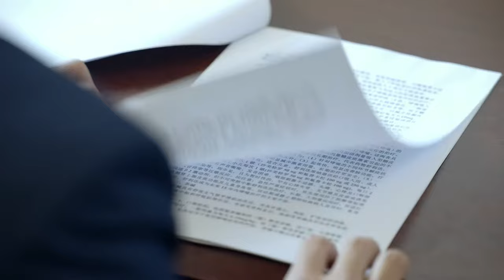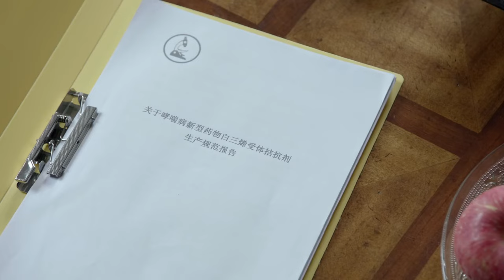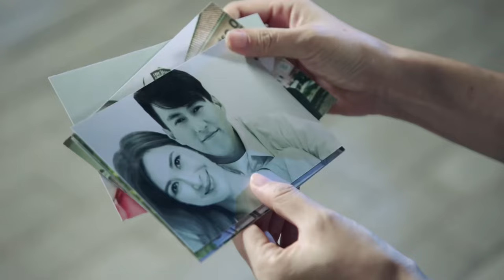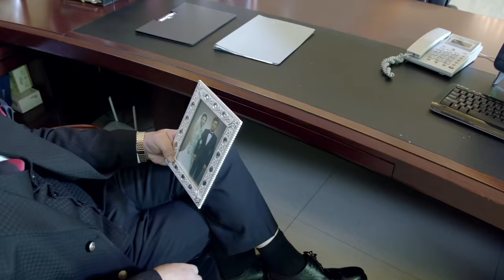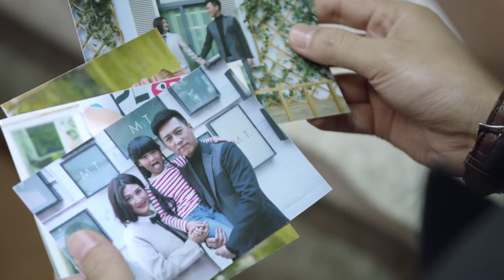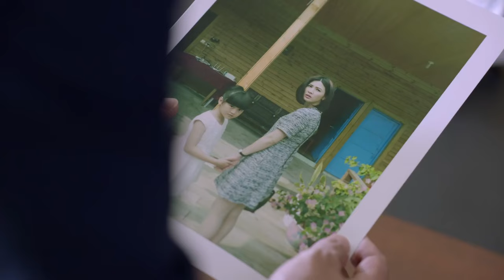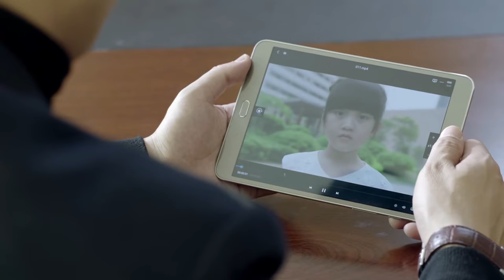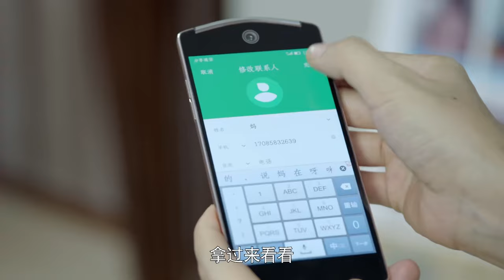【MOVIE】產後被丈夫抛棄！被婆婆嫌棄！大齡辣媽重新發展事業逆風翻盤！ I 歡迎訂閱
退休教师齐大妈丧偶多年，她的所有心思全用在外孙女婷婷身上。不料女儿女婿突然离婚，而能歌善舞的外孙女婷婷也因意外失聪。女儿离家出走，女婿再婚，面对种种困境，齐大妈义无反顾肩负起照顾婷婷的重担。婷婷的父亲赢得抚养权，爷爷奶奶也从乡下赶来。齐大妈不舍孩子，只好隐瞒身份以保姆的身份进入前女婿家中。齐大妈忍辱负重一切为了婷婷，没想到却遭到所有人的误解；好不容易以自己的诚心和坚韧赢得了大家的理解，却突然病倒，医生诊断她患上老年痴呆。齐大妈并没有就此倒下，她在剩下有限的时间里帮助婷婷彻底摆脱失聪留下的阴影，同时也帮助婷婷重建与父母和爷爷奶奶的亲情。